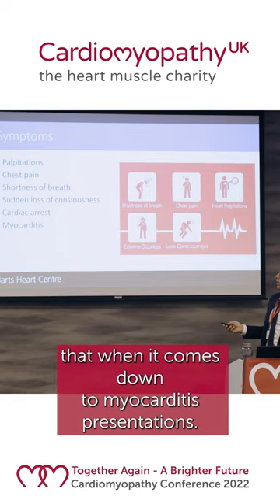Symptoms of Arrhythmogenic Cardiomyopathy (ACM)